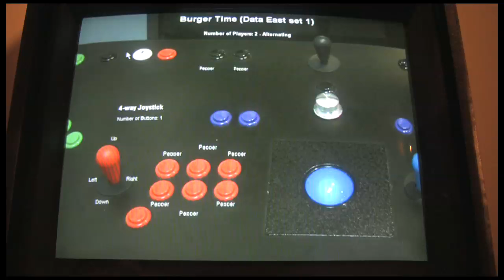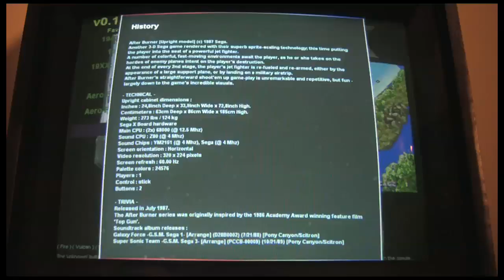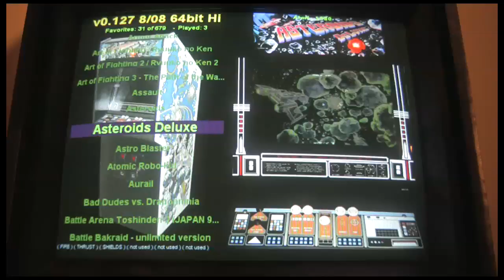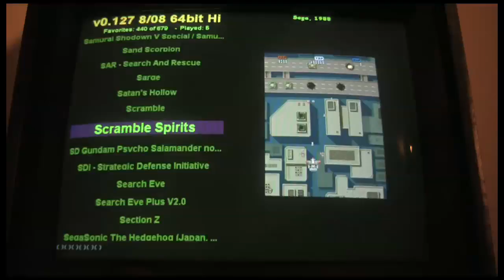64-bit MAME Arcade Cabinet with 4 Player Control Panel (watch in HD!)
Cabinet:
Slik Stik (now defunct?) cabinet with four 8-way joysticks and 7 buttons each.  The trackball and spinner are recognized by the OS as additional mice/mouses.  The black joystick is a dedicated 4-way to play early 80's games the way they were meant to... although it's a little out of the way.

Audio/Visual:
The display is a real arcade 27" multi-sync by Wells Gardner (D9400).  Audio is piped through a bass unit inside the cab and two cheap but great Sony Xplod SX-R1311 5 1/4" 160 watt speakers just underneath the marquee.

Computer:
Everything's driven by an Intel Core2Duo E6300 overclocked to 2.45ghz paired with an ATI x700.  By late 2008, you can get this combo with mobo and accessories for $250 or less.  If you only want to run MAME, you can get by with just a little more than enough RAM to boot your OS.  It doesn't need much.  This one has just a couple of gb so some of the other emulators and media apps can run a little better.

OS / Software:
MAME v0.127 with some of the popular patches like high score, and no nag startups, were compiled 64-bit and ran on Windows XP x64.  This gives a pretty consistent boost in performance in MAME.  I originally tried to run Vista x64 instead but I'm running Soft15Khz (please donate to sailorsat!) to drive the monitor at old arcade resolutions and 15khz refresh.  It replaces the need to have a vga to jamma video or arcadevga video card.  Unfortunately as of this writing, soft15khz does not work in 64-bit vista.

The front end is MALA with MAME, Atari 2600, Nintendo NES, Super Nintendo, Sega Master System, Genesis, and Sega 32X for emulators.  I won't go into each of the emulators but they're essentially the popular ones ppl are running.  Stella for 2600, Nulldc for dreamcast, etc.  Video and photo snaps are from emumovies dot com